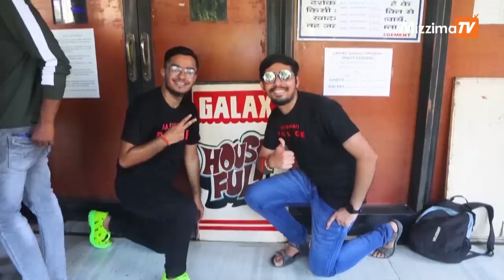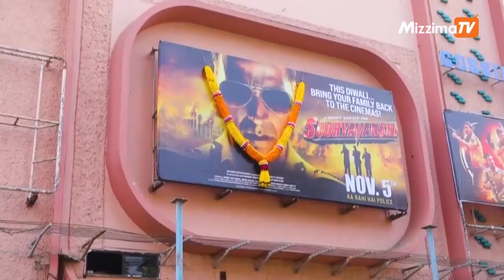ကိုဗစ်ဒဏ်သင့် အိန္ဒိယရုပ်ရှင်ရုံတွေဟာ ပြသချိန်နောက်ဆုတ်ခဲ့ရတဲ့ ရုပ်ရှင်ကားတွေပြသခဲ့ကြ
ကိုဗစ်ဒဏ်သင့် အိန္ဒိယရုပ်ရှင်ရုံတွေဟာ ပရိတ်သတ်တွေကို ဆွဲဆောင်နိုင်ဖို့အတွက် ပြသချိန်နောက်ဆုတ်ခဲ့ရတဲ့ ရုပ်ရှင်ကားတွေပြသခဲ့ကြ